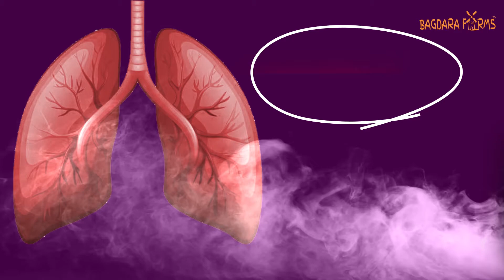Reduce Lung Damage Organically With Fukamin-A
Let go off nicotine induced toxicity and reduce lung damage caused due to cigarette consumption with Bagdara Farms Fukamin-A. Boosting with abundant anti-mutagenic, anti-inflammatory, anti-oxidant and anti-carcinogenic properties, this supplement removes all the tar causing damage in the lungs, curbs your intake of smokes and prevents any ailment/disease from coming your way. Drink this yellow concoction now and help your lungs breathe freely.